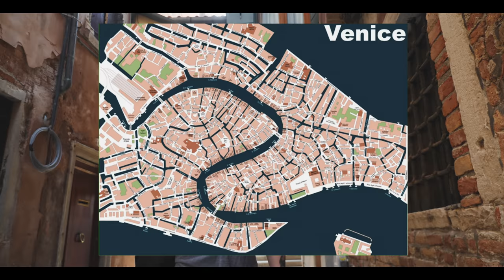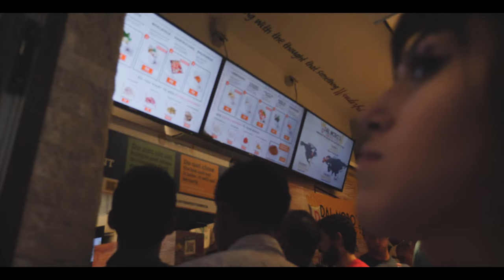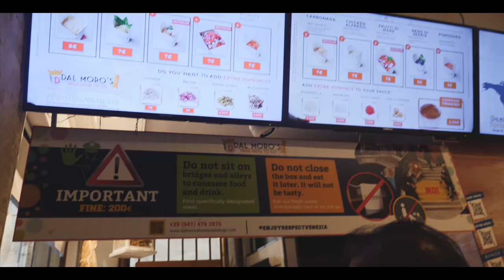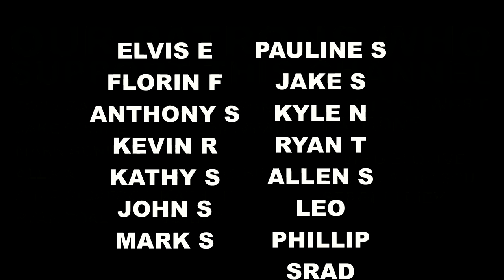How to do Venice, Italy in 12 Hours 🇮🇹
How to spend 12 hours in Venice? We'll show you how we spent one day in Venice on a budget (so cheap we only spent a few dollars). We take you on a tour around the city of Venice, Italy today, to show you this beautiful floating city. We'll show you gondolas, the Grand Canal, Venetian architecture, masks, Venetian food, and all the romantic things that you find in Italy. We'll show you how we did everything on just a few dollars for the day. How expensive is Venice? This is Venice, Italy on the cheap.

🔹 TRAVELBUM STORE ON AMAZON

- My Camera
- My Main Lens
- My Camera Microphone
- Camera Strap
- Memory Card Case
- Ape Camera Case
- My Military-style backpack
- My drone
- Polaroid Camera

- My Passport Wallet
- Best Backpacking Backpack
- My Beloved Hat
- Favorite Travel Book
- My Traveling Daypack
- Water Purifying Bottle
- Banana Holder
- Scuba Dive GoPro Case

🔹 MY SHOP AT AMAZON

or use code: RAF148492

💛  THANK YOU TO ALL OUR PATRONS. IF YOU WOULD LIKE TO BE OUR PATRON TOO, PLEASE GO TO THIS LINK, AND THANK YOU!

Alexander Travelbum - Travel Vlogger making travel videos, budget travel tips, and Youtube advice.